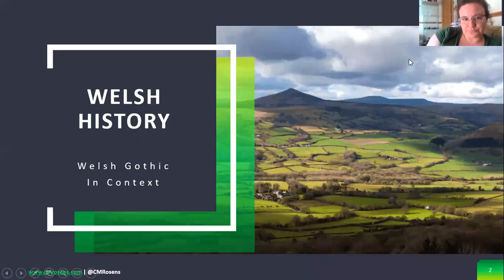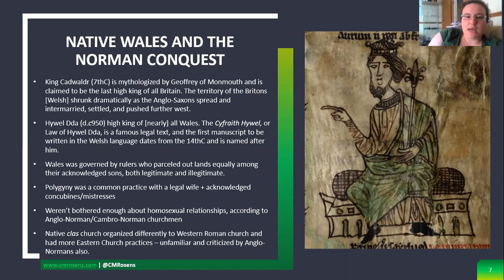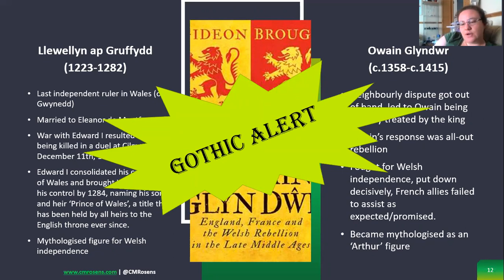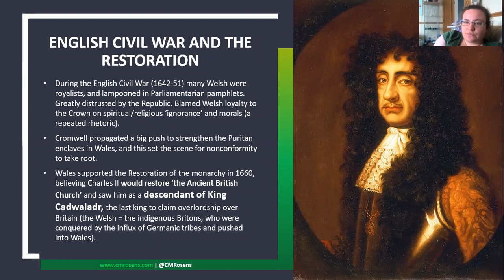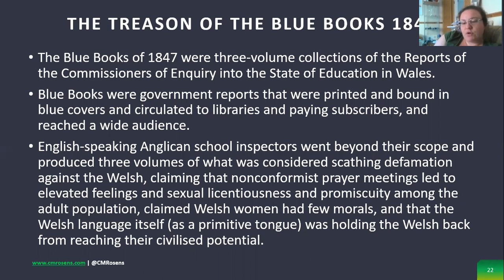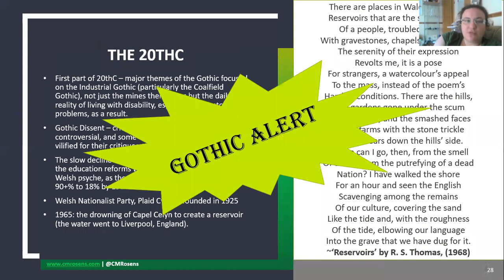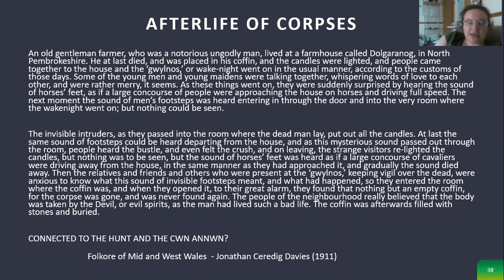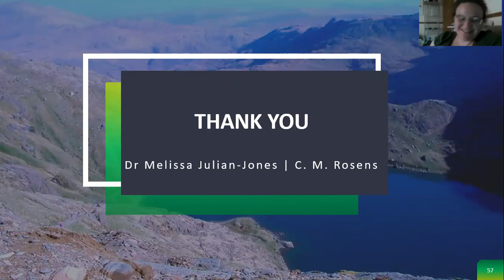Medieval to Modern Wales in Gothic Fiction - Melissa Julian-Jones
This week we were joined by Medieval historian Melissa Julian-Jones to talk about 'Gothic Histories and Historical Gothic: Medieval to Modern Wales in Gothic Fiction'.

You can find her book 'Murder during the Hundred Years' War'